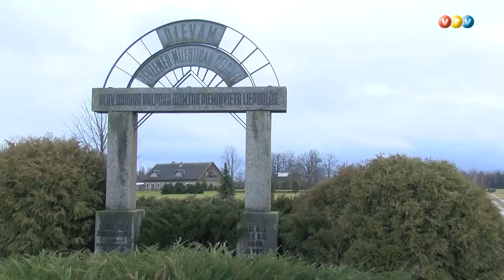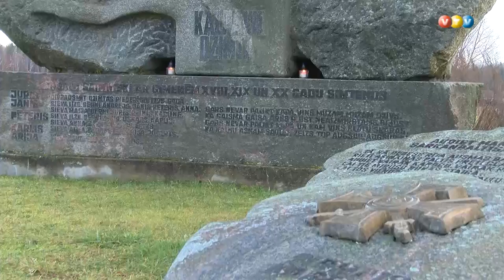Kalpaka dzimtās mājas Liepsalas Madonas novadā vēlas atdāvināt valstij